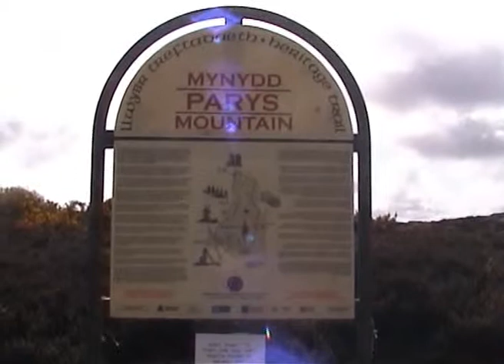Amlwch - Five Island Towns.mpg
A short video of historical landmarks and buildings in Amlwch